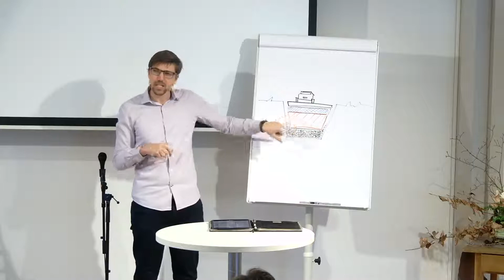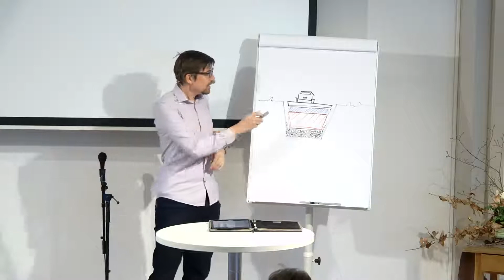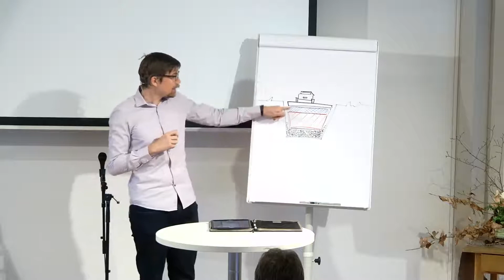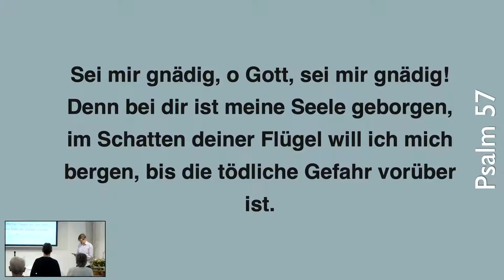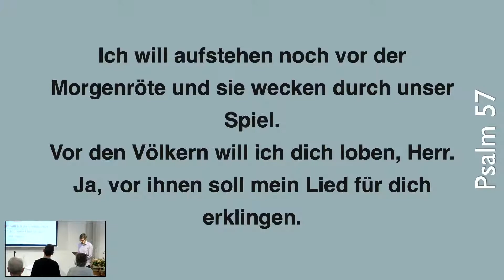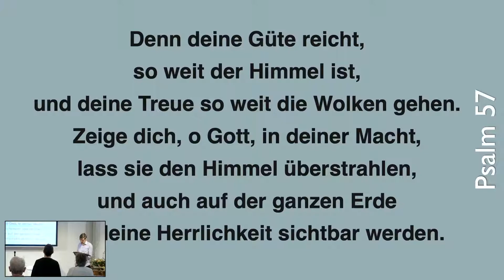Gottesdienst FEG Henggart - Predigt "Worship... Teil 3" (07.03.21)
Predigt von Christian Zwicky